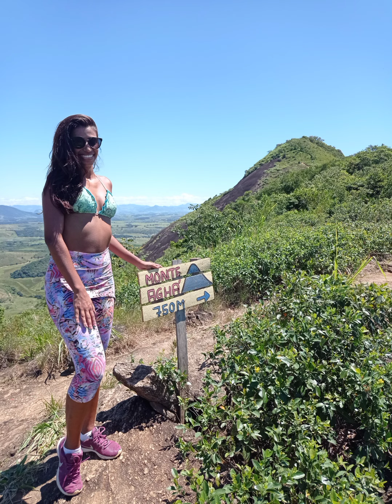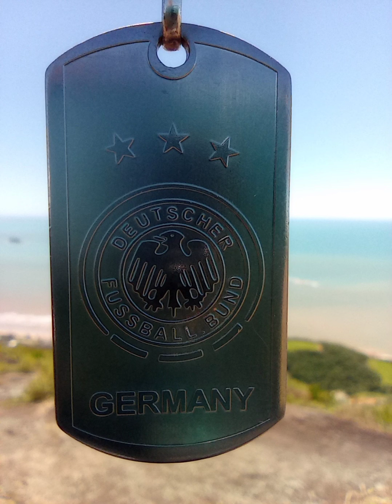DC no Monte Aghá (Piúma ES) - 31/12/2020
E pra encerrar o ano, no último dia, assim como foi no primeiro dia, tive que trilhar, e nada mais justo do que ser nesse lugar que eu tanto gosto. Na falta do Pico da Bandeira, o Monte Aghá é destino certo. Primeira vez que não fui pegar o pôr do sol, e estava quente com força. Bom que deu pra relaxar dando um mergulho no marzão. Desta vez, acompanhado da Andrea, que é uma ótima companhia (detalhe, ela havia subido o Aghá dois dias antes), guerreira.